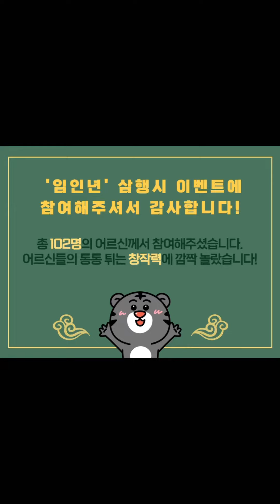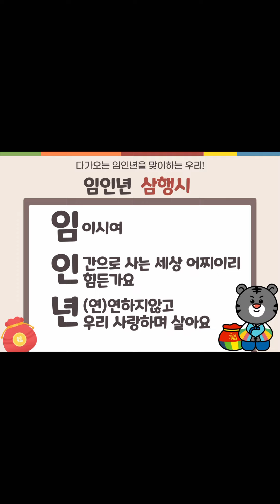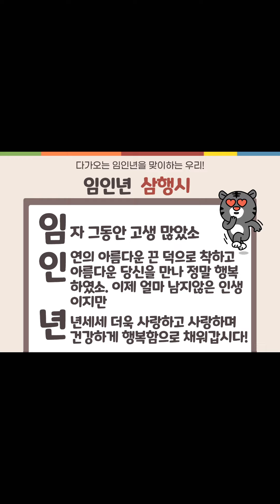임인년 삼행시 이벤트_사랑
어르신이 참여하는 깜짝 이벤트!

다가오는 임인년을 맞이하여 삼행시 이벤트를 진행했는데요!

모여진 삼행시 중 어르신들께서 가족 혹은 님을 향한
애정과 사랑을 듬뿍 담아 글귀를 보내주셨습니다!

꿀이 떨어지는 어르신들의 사랑 속으로...♥